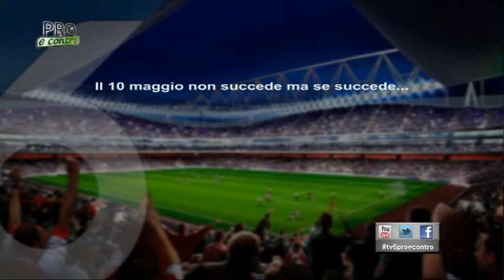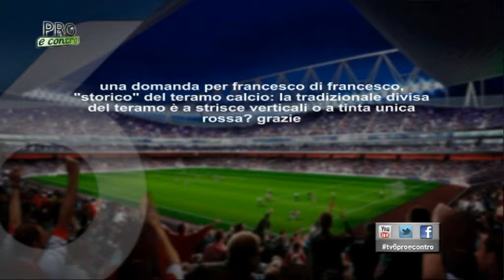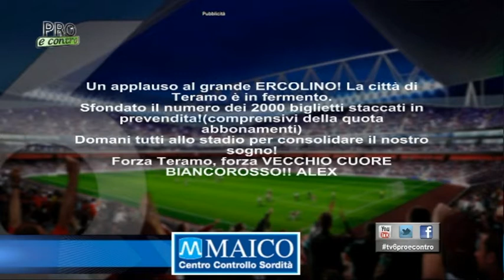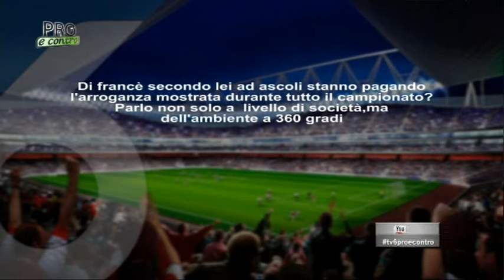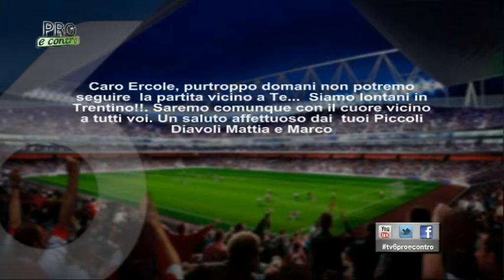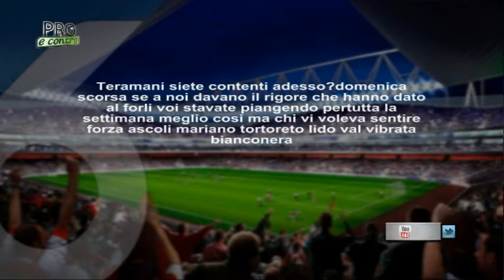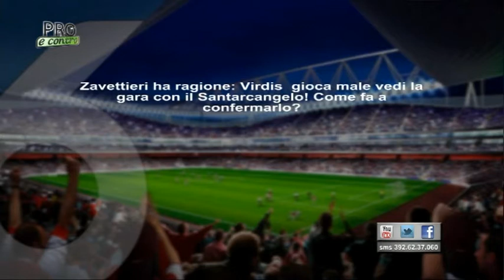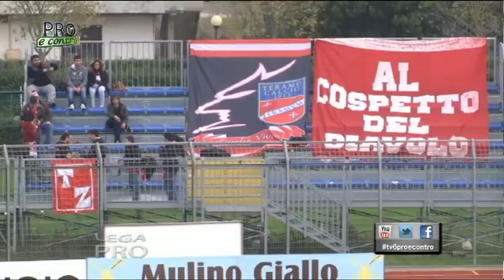Pro & Contro 28 del 1 aprile 2015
di Andrea Costantini,
ospiti: Francesco Di Francesco - Giornalista, Ercole Cimini - Vice Presidente Teramo Calcio, Fabio Cortelli - atuttocalcio.tv.